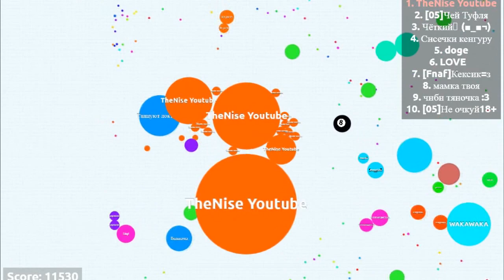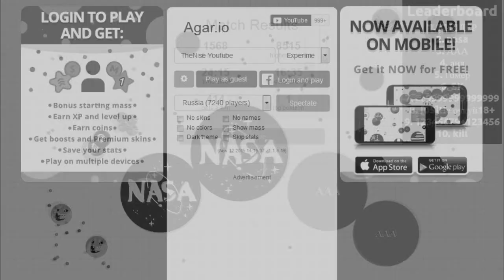Агарио - Самая Эпичная Серия. Агар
Агарио самые лучшие моменты